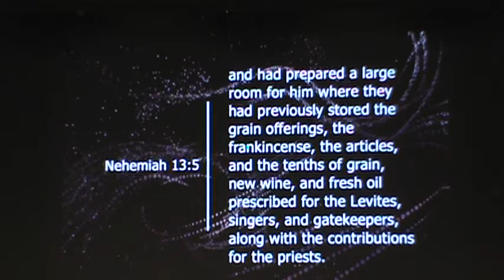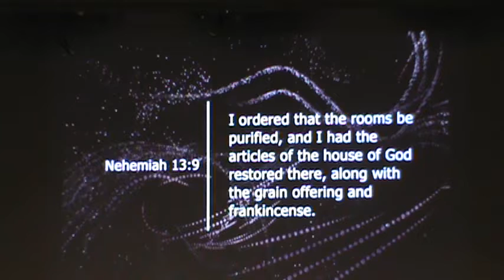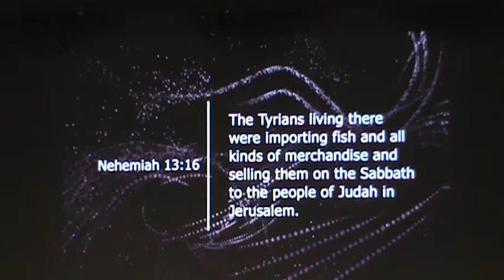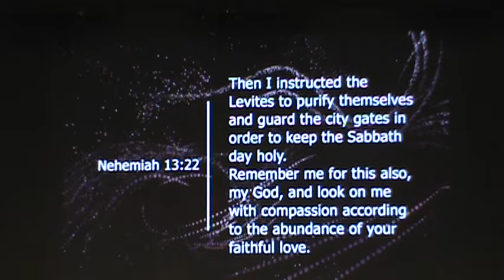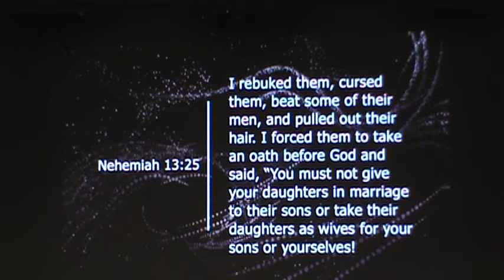The Impact of Spiritual Laziness - Nehemiah 13:1-31